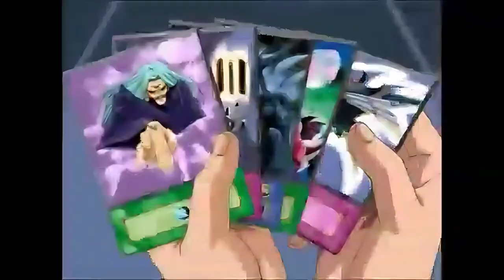Anime Battles That Will BLOW YOUR MIND! Yugi Takes On Kaiba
Experience the epic battles between Shonen Yugi and Kaiba in this intense anime showdown. Watch as these two duelists go head-to-head in the ultimate Master Duel!
FACTORSE57543